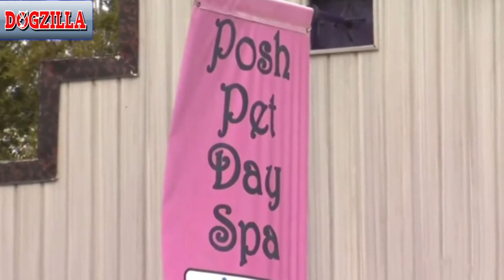What This Pooch’s Owner Found On Her Neck Was An Eye Opener For Everyone!!